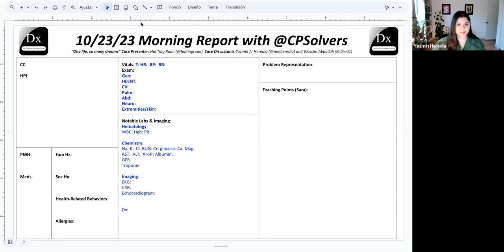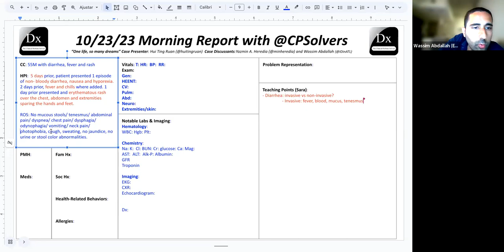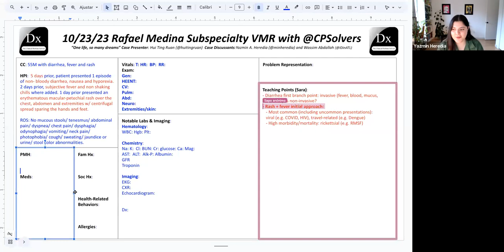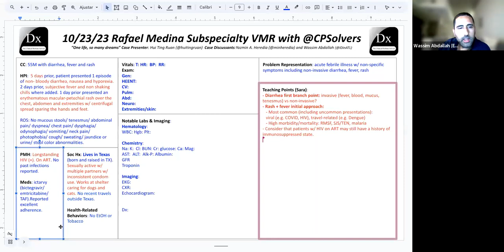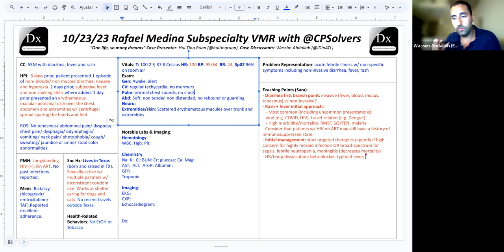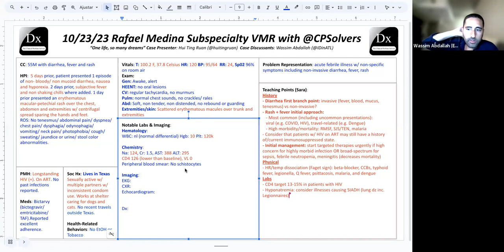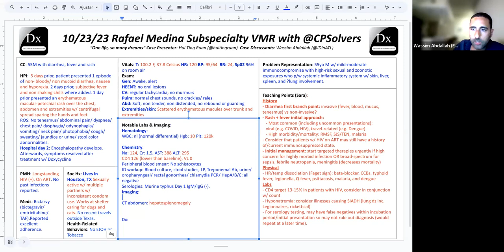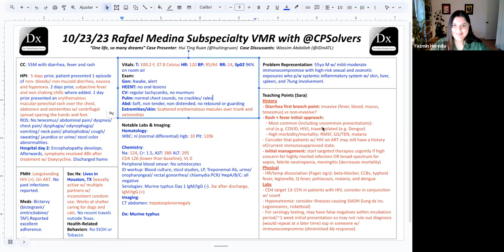October 23, 2023 ID VMR with Dr. Wassim Abdallah - diarrhea, fever, rash